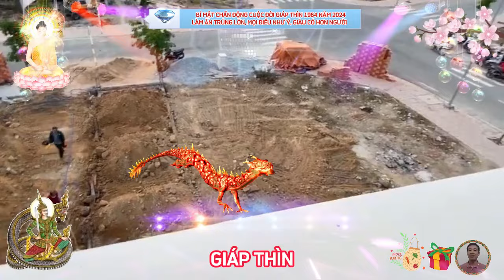🔴 Chấn động GIÁP THÌN 1964 Rũ Sạch Đen Đủi Năm Cũ, Lột Xác Đổi Đời Ngoạn Mục, Cuối Đời Giàu Sang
tử vi công danh sự nghiệp, tuổi thìn năm 2024.
 tử vi tuổi thìn năm 2024 về phương diện sự nghiệp không mấy thuận lợi, trong năm tuổi của mình, bản mệnh sẽ gặp nhiều vấn đề phiền não, và áp lực do thái tuế gây ra, dù đã rất nỗ lực, nhưng không có cách nào để đảm bảo mọi việc thuận buồm xuôi gió từ đầu tới cuối. tổng thể quá trình sẽ luôn xuất hiện một số rắc rối nửa chừng, do cả nguyên nhân khách quan lẫn chủ quan, đặc biệt, đối với những người mới khởi nghiệp, hoặc bắt đầu kinh doanh, buôn bán, việc thiếu kinh nghiệm có thể khiến đương số va vấp rất nhiều, tốn cả công sức lẫn tiền của mà mọi thứ vẫn chưa đâu vào đâu, thậm chí thất bại.
tử vi tài lộc tuổi thìn 2024.
 cùng với công việc làm ăn gặp khó khăn, phương diện tài lộc của người tuổi thìn cũng khó tránh khỏi những tác động bất lợi từ trực thái tuế, tiền bạc đội nón ra đi mà không rõ nguồn cơn, làm ăn thiếu hiệu quả, đầu tư có thể bị thua lỗ, tình trạng kinh tế gặp rất nhiều áp lực.
tử vi tình duyên, gia đạo tuổi thìn 2024.
 tử vi năm 2024 tuổi thìn ở phương diện tình cảm có nhiều bất ổn, hạn thái tuế dán xuống, khiến phương diện tình cảm đời sống hôn nhân của tuổi thìn chịu ảnh hưởng rất lớn, càng làm gia tăng gánh nặng cuộc sống, và khiến tinh thần bản mệnh sa sút.
tử vi sức khỏe tuổi thìn 2024.
tử vi tuổi thìn năm 2024 về phương diện sức khỏe không được lý tưởng, do trực thái tuế án ngữ, tam tai tác động, vì vậy đừng xem nhẹ với bất cứ vấn đề nào về sức khỏe, dù là nhỏ nhất.